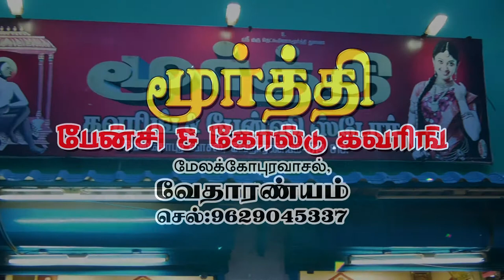Murthi Fancy & Gold kavaring Vetharanyam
siva mediaThiruvarur
Fancy & Gold kavaring